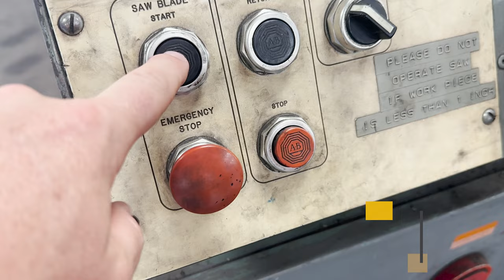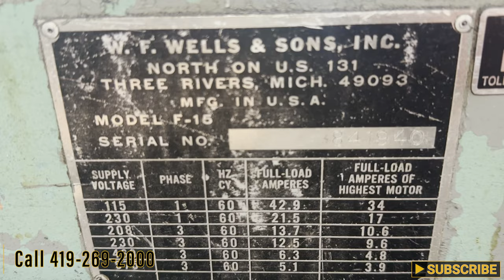W.F. WELLS HORIZONTAL BAND SAW W/ RUN-OFF & FEED TABLES: STOCK #19046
Machine Specifications

SERIAL 841940
MODEL F-15
CAPACITY 15" X 17"
CAPACITY @ 45 DEGREES 15" X 7"
CAPACITY ROUNDS 15"
WIDTH OF BLADE 1-1/4"
LENGTH OF BLADE 14'5"
BLADE SPEED 75-300 FPM
WORK LOAD CAPACITY 3000 LBS
HYDRAULIC BLADE TENSION YES
HYDRAULIC RISE AND FALL YES
HYDRAULIC VISE YES
COOLANT YES
BLADE MOTOR 3 HORSEPOWER
HYDRAULIC MOTOR 1.5 HORSEPOWER

YO-BROS EBAY STORE: